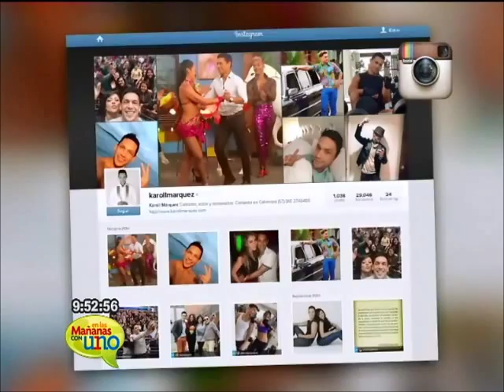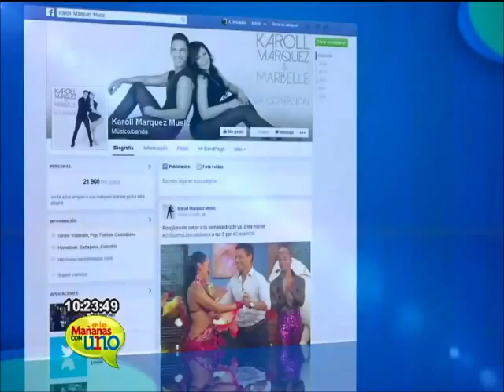Las pruebas para Karoll Márquez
El artista además de aceptar algunos pruebas para cumplir en un minuto, nos contó sobre su último sencillo musical, su faceta como presentador y su participación en Un sueño llamado salsa.